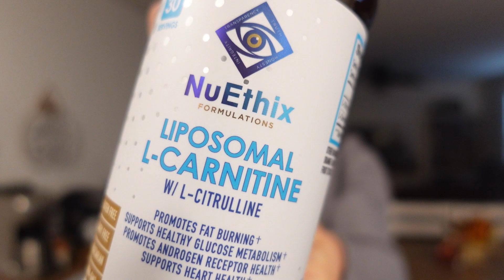ROH 39: FDOE Peek Week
A lot in this video! Ice bath, L carnitine and my nutrition plan going into my race!